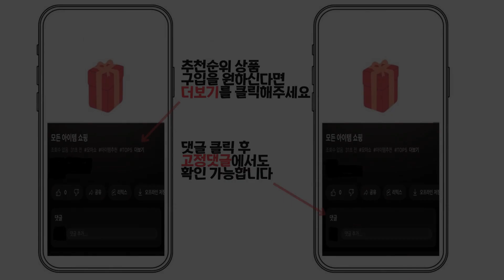2024년 인기 보풀제거기 추천 TOP5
1위 : 시홈 6세대 프리미엄 보풀제거기, SH-WC01(올리브)
가격 : 32,780원

2위 : 필립스 보풀제거기
가격 : 11,850원

3위 : 시홈 6세대 프리미엄 보풀제거기
가격 : 27,280원

4위 : 오유데이 파워 보풀제거기 6중날 세탁소용 4세대 3단조절 화이트
가격 : 38,300원

5위 : 유닉스 충전식 무선 보풀제거기
가격 : 13,900원